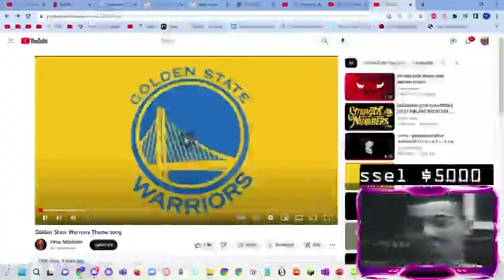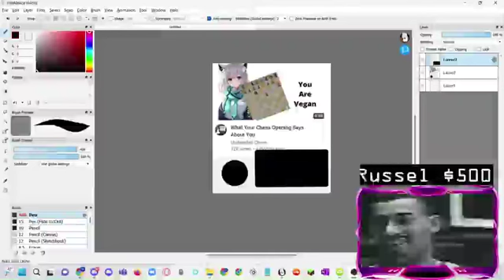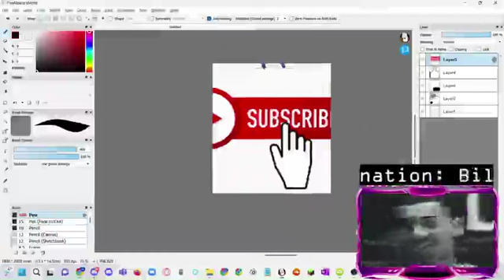Warriors Anthem Reaction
DUB NATION!